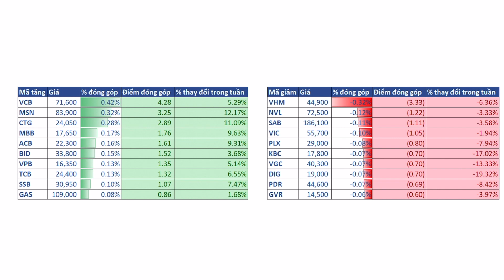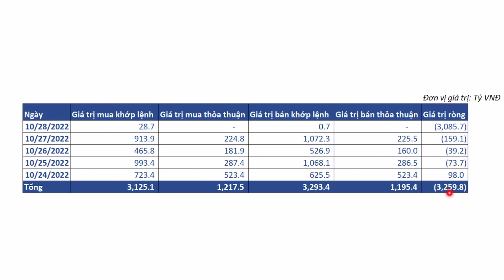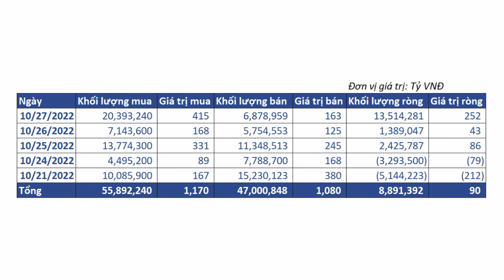KÍCH HOẠT DÒNG TIỀN BẮT ĐÁY, THỊ TRƯỜNG THÊM KỊCH TÍNH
00:00 Giới thiệu
00:28 Diễn biến thị trường chứng khoán tuần 24/10 - 28/10
02:33 Các mã cổ phiếu tăng/giảm nhiều nhất trong tuần
03:39 Nhóm cổ phiếu ảnh hưởng tiêu cực tới thị trường
04:52 Cổ phiếu VND và tin đồn về trái phiếu Trung Nam
06:15 Cổ phiếu thép (HPG, NKG) diễn biến tiêu cực
07:02 Phân tích yếu tố vĩ mô ảnh hưởng tới thị trường và động thái của Ngân hàng nhà nước (SBV)
10:10 Tình hình tự doanh và khối ngoại
12:59 Nhận định thị trường chứng khoán thế giới (Trung Quốc và Mỹ)

✔ [Bản tin Chứng khoán hàng tuần] được xây dựng và thực hiện bởi Chứng khoán Pinetree. Mỗi bản tin sẽ cung cấp cho quý nhà đầu tư cái nhìn toàn cảnh và những thông tin trọng điểm, nhận định của chuyên gia về thị trường chứng khoán Việt Nam trong tuần vừa qua. Đây là một trong những yếu tố quan trọng sẽ giúp ích cho quyết định đầu tư của quý vị.